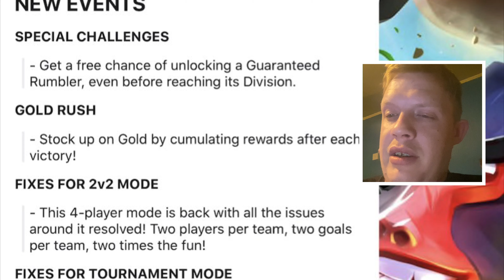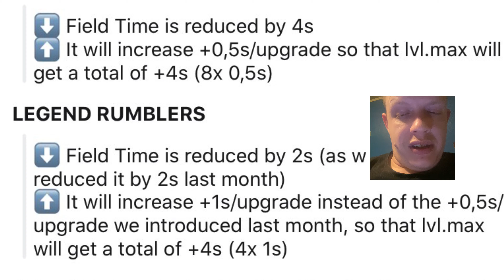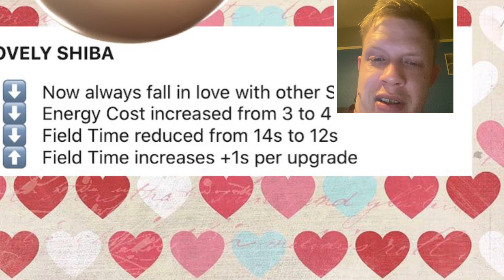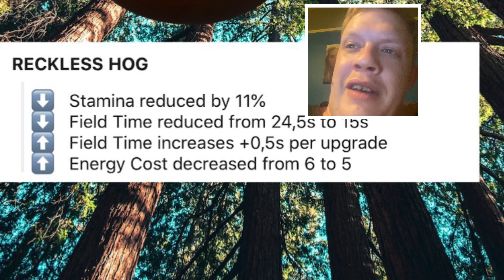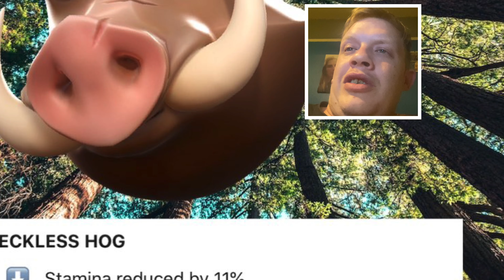NEW RUMBLERSTARS BALANCING/UPDATE!